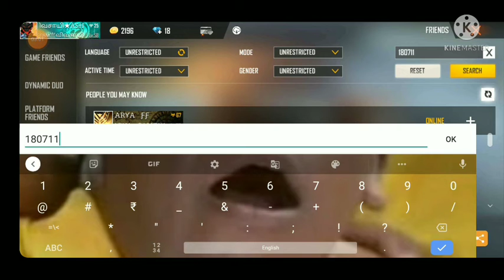top 5 highest level players in India